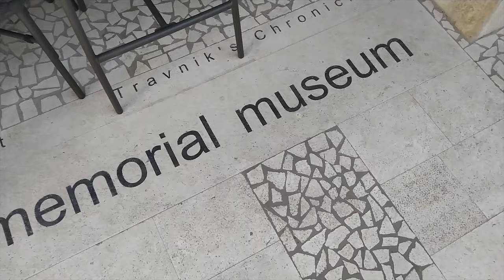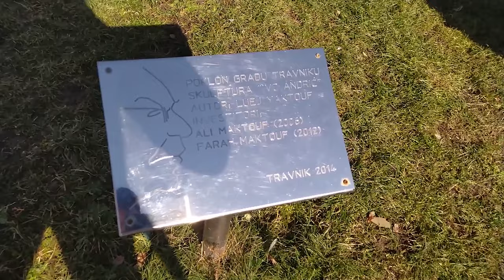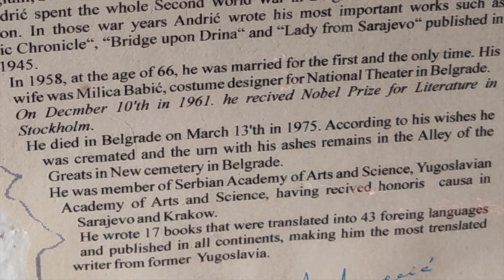BOSNA HERSEK / BÖLÜM 16 - TRAVNİK / Ivo Andriç Evi 🇧🇦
Eğer isterseniz, altyazıları açabilirsiniz. İyi seyirler dilerim :)
Kafanıza takılan herhangi bir şey varsa yorumlara yazabilirsiniz :)

Bosna Hersek'in Travnik şehrindeki seyehatime devam ederken Travnik şehrinde Nobel Edebiyat Ödülü'nü almaya hak kazanmış sayılı yazarlardan biri olan Ivo Andrić'in doğmuş olduğu eve rastladım. Şehrin meydanına gitmeden hemen önce ne kaybederim ki diyip eve girdim. Tipik Osmanlı Evlerini andıran bu ufak müzedeyse öğrendiklerimi sizlere anladığım kadarıyla aktardım. :)

Travnik şehrinin en önemli gezi noktası olan Travnik Kalesi'ne çıkmadan önce burayı da görmüş oldum :)

İvo Andric'in kim olduğunu merak edenler içinse :

Ivo Andrić (9 Ekim 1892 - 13 Mart 1975), Nobel Edebiyat Ödülü Bosna'dan Yugoslav yazardır.
1892'de Travnik yakınlarında Dolac'ta doğdu. Zagreb, Viyana ve Kraków'da sürdürdüğü eğitimini Graz Üniversitesi'nde verdiği "Osmanlı Yönetimindeki Bosna-Hersek'te Kültür Yaşamı" konulu doktora tezi ile tamamladı. I. Dünya Savaşı sırasında milliyetçi etkinliklerinden ötürü Avusturya-Macaristan İmparatorluğu yetkilileri tarafından bir süre gözaltında tutuldu. Savaşı izleyen yıllarda Yugoslavya Dışişleri Bakanlığı'nda çalıştı. Budapeşte, Madrid, Cenevre ve Berlin'de dış görevlerde bulundu.
Yazarın en büyük özelliği kitaplarindaki olayları tarafsızlıkla anlatmasıdır. En acımasız hatta insanlık dışı sayılabilecek eylemlerde dahi yazar yalnızca olayı, o sırada insanların ne düşündüklerini ve hareketlerinin sebeplerini anlatmakta; fakat herhangi bir görüş belirtmemektedir. Hümanist olan Ivo Andrić eserinde çeşitli dinlerin ve soyların kaynaştığı bu bölgede en küçük bir din ve ırk ayrımı yapmadan, anlattığı olaylarda yer alan bütün kişilere eşit bir sevgi ve ilgi göstermiştir.Andrić'in eserleri birçok dile, 1950'lerin sonunda çevrildi. İsveç Akademisi tarafından 26 Ekim 1961 yılında Nobel Edebiyat Ödülü'ne layık görüldü. 50 yıl sonra yayınlanan belgeler, Nobel Komitesi'nin J.R.R. gibi yazarlar yerine Andrić'i seçtiğini ortaya çıkardı. Tolkien, Robert Frost, John Steinbeck ve E.M. Forster. Komite, "ülkesinin tarihinden alınan insan kaderlerini betimlediği ve temaların izini sürdüğü destansı gücü" aktardı. Haber duyurulduktan sonra, Andrić'in Nobel Komitesi'ne kendisini o yılki ödülün sahibi olarak seçtiği için kamuoyu önünde teşekkürini sundu. Andrić, yaklaşık 30 milyon dinar tutarındaki ödül parasının tamamını bağışladı.
Nobel Ödülü, Andrić'in dünya genelinde tanınmasını sağladı. Ertesi Mart, Kahire'ye yaptığı bir gezi sırasında hastalandı ve bir operasyon için Belgrad'a geri döndü. Avrupa ve Kuzey Amerika'daki tüm tanıtım etkinliklerini iptal etti hastalığı yüzünden. Yine de eserleri yeniden basılmaya ve çok sayıda dile çevrilmeye devam etti. O sırada yazdığı mektuplara bakılırsa, Andrić ilginin altında ezildiğini hissetti ama bunu herkese göstermemek için elinden geleni yaptığını belirtmiş. Nobel Ödülü'nü aldıktan sonra, kendisine verilen ödül ve onurların sayısı arttı. 1962'de Cumhuriyet Nişanı, 27 Temmuz Bosna-Hersek Ödülü, 1967'de AVNOJ Ödülü ve 1972'de Sosyalist Emek Kahramanı Nişanı aldı. Yugoslav ve Sırp bilim ve sanat akademilerinin üyesi olmasının yanı sıra, Bosnalı ve Sloven meslektaşlarının muhabiri oldu ve Belgrad, Saraybosna ve Krakov üniversitelerinden fahri doktora aldı.
16 Mart 1968'de Andrić'in karısı öldü. Karısının ölümünden sonra sağlığı giderek kötüleşti ve son yıllarında çok az seyahat etmek zorunda kaldı. Sağlığının daha da kötüye gitmesine rağmen 1974 yılına kadar yazmaya devam etti. Aralık 1974'te Belgrad'daki bir hastaneye yatırıldı. Kısa süre sonra komaya girdi. 13 Mart 1975'te 82 yaşında, saat 01:15'te Askeri Tıp Akademisi'nde öldü. Cenazesi yakıldı ve küllerinin bulunduğu vazo, 24 Nisan'da Seçkin Vatandaşlar Sokağı'na gömüldü.

Müzik : 03:25 - 07:35